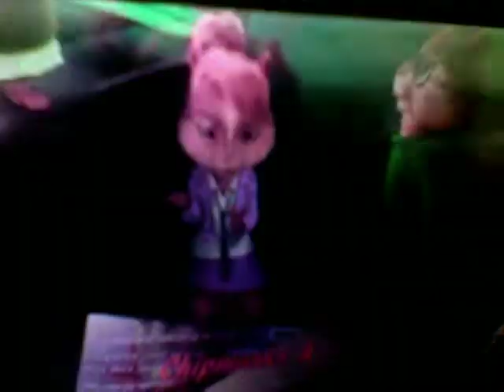TCC~Broken Hearted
Hope you like my 90 sub vid! I uploaded this when I had exactly 90 subscribers so. yeah XD I might not have them anymore someone unsubs. (None of you noticed but remember when my channel said "Coming back slowly. " as it's title? Well Guess who's officially back peepz?!)
Vi: Yep! we sing together again! And this wasn't a request.
Mel: Actually Our owner, Paggles, was planning to do this about two years ago before we were even born! She wanted to do this song because she loved it so much!
Katie: me and mah sissy rapped XP
Mel: I rapped longer!
Katie: -.- whatev's.
Lillic: hey I'm in the vid too! DX